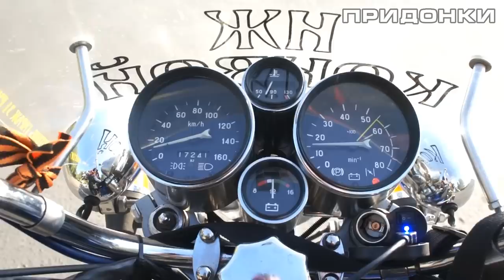Уникальный мотоцикл ИЖ Конвой с прицепом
В прошлом году Придонкам не удалось попасть на Форум Владельцев Мотоциклов «ИЖ».
Но один из участников форума, победитель в номинации "Самоделкин" - Владимир Крохмаль из славного города Алексеевка Белгородской области, приехал к нам на уникальном самодельном мотоцикле с полуприцепом системы "ИЖ Конвой".
Мы с удовольствием сняли видео о мотоцикле и даже немного прокатились с полуприцепом.